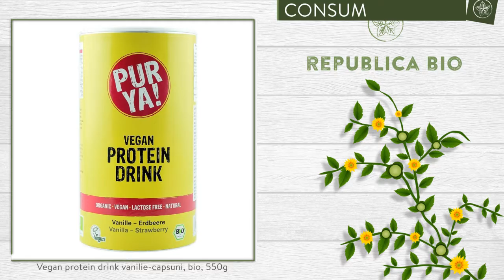Vegan protein drink vanilie-capsuni, bio, 550g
Descriere

• Iata un amestec proteic vegan si bio care nu doar ca are un mare continut de proteine, insa este si foarte bun la gust!
• Acest supliment delicios al mancarii astampara foamea si ofera corpului nutrientii esentiali de care are nevoie.
• Ideal ca si sursa de proteine si nutrienti pentru sportivii care adopta un stil de viata vegetarian, vegan.
• Fara lactoza.
Proprietati

• In aceasta pudra proteica ecologica se regasesc ingrediente organice valoroase si are aroma placuta de vanilie si capsuni.
• 100% BIO, 100% vegan.
• 100 g de produs contin in medie: energie: 1,604 kJ, 384 kcal, grasimi: 9.1 g, din care saturate: 1.1 g, carbohidrati: 35.8 g, din care zaharuri: 22.9 g, fibre: 11.7 g, proteine: 34.2 g, sare: 1.3 g.
• Continut de aminoacizi/100g: arginine 3,856 mg, aspartic acid 2,780 mg, cystine 441 mg, glutamic acid 5.449 mg, glycine 1,560 mg, histidine 851 mg, isoleucine 1,493 mg, leucine 2,214 mg, lysine 1,191 mg, methionine 671 mg, 1,414 mg phenylalanine, proline 1,257 mg, serine 1,317 mg, threonine 1,118 mg, tryptophan 628 mg, tyrosine 1,047 mg, valine 1,665 mg.

Continut

• O cutie contine 550g de pudra proteica bio Vegan Protein Drink Vanilie &amp; Capsuni, produs certificat ecologic.
• Ingrediente: 53.3% mix proteic (pudra proteica din canepa*, pudra proteica din seminte de dovleac*, pudra proteica din seminte de floarea soarelui*), pudra de capsuni* (11.3%), seminte de in germinate*, zahar din nectar de flori de cocos*, agave pudra*, quinoa germinata*, vanilie* (2%). *din agricultura ecologica.
• 100% din totalul ingredientelor provin din agricultura organica.

Consum

• Mixati 2 linguri de pudra proteica bio in 300ml de lapte vegetal care e dulce in mod natural, cum ar fi lapte din orez, migdale, spelta sau soia dulce.
• Recomandam sa consumati bautura imediat, deoarece este mai gustoasa, sau sa o pastrati la frigider si sa o consumati in cursul zilei respective.
• Este ideala inainte sau dupa practicarea exercitiilor fizice.
• Pastrati cutia intr-un loc racoros si uscat la maxim 24 de grade Celsius.

Toate drepturile rezervate:

Republica BIO
Doar produse certificate organic!

RB1001655